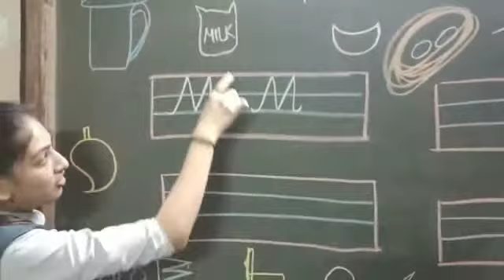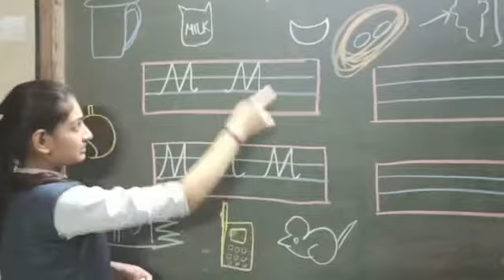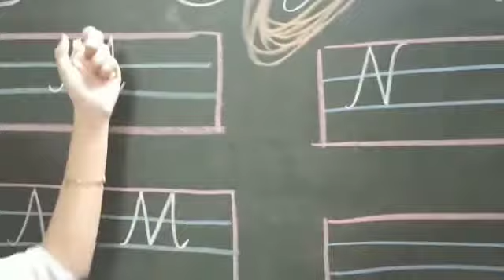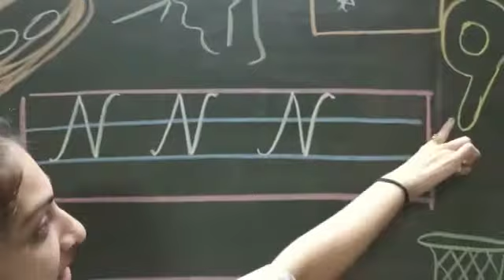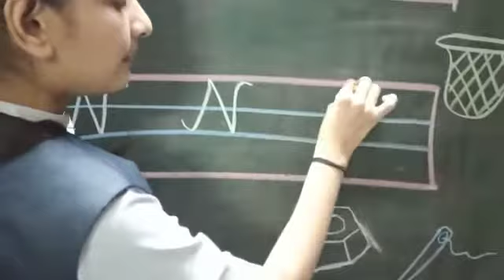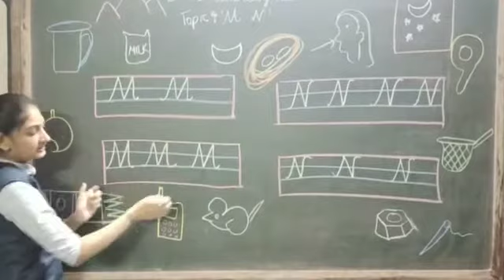capital cursive M and N